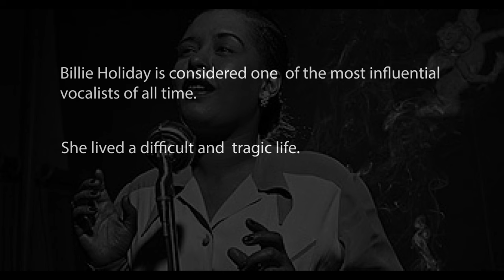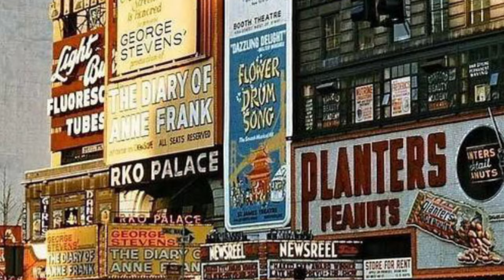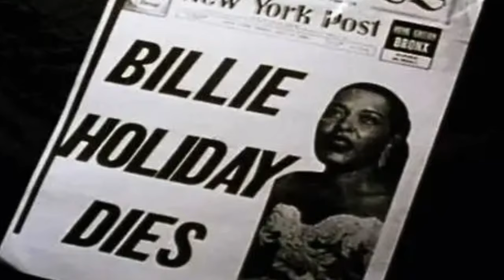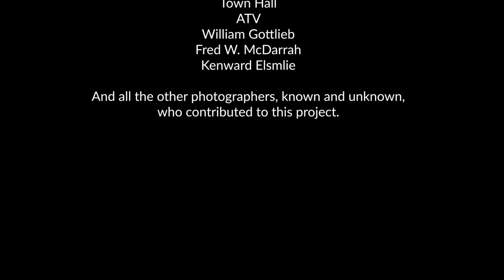The Day Lady Died - Frank O'Hara and Billie Holiday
The music of Billie Holiday and Frank O'Hara reading his poem about her death entitled "The Day Lady Died." I do not claim any rights to the underlying individual images or audio used to create this film.